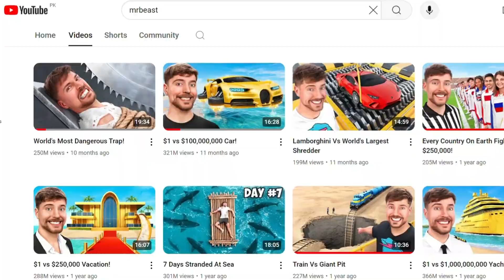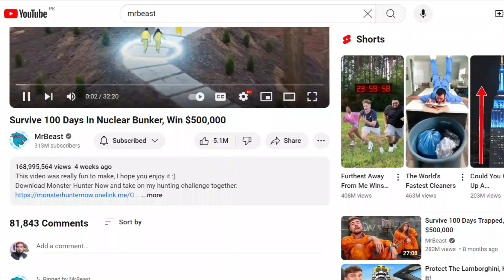Why Chandler Is Leaving MrBeast? The Shocking Truth Revealed!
Chandler Hallow, one of the most beloved members of the MrBeast crew, has been a fan favorite for years. But recently, rumors have been swirling that Chandler might be leaving the team for good. In this video, we dive deep into the reasons behind Chandler's potential departure, exploring everything from personal aspirations to behind-the-scenes drama.

Is Chandler really leaving, or is this just another YouTube rumor? Watch as we uncover the truth and discuss what this means for the future of MrBeast's channel.